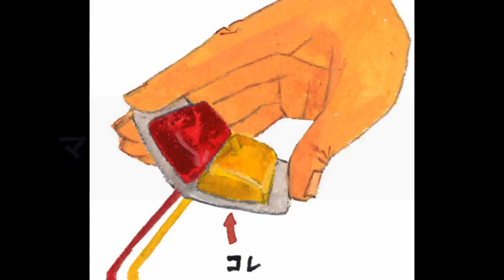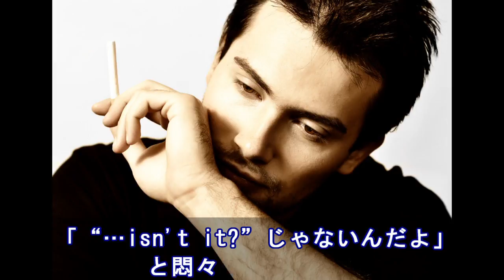日本語勉強中のイギリス人「ちょっとお願いある、日本語の質問」私「なに？」→これ答えられる人いる？！【日本大好き外国人】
【海外の反応】欧州みたい「日本のアルペンルート」壮大さと美しさが感じられる！「冬もいいけど夏もおススメ」

【海外の反応】 衝撃!日本車に乗った欧米人が現れた瞬間!またまた世界が驚いた日本の秘めたる能力【すごい日本】

【海外の反応】「またスバルなのかっ！」相変わらずスバル車の性能が凄すぎると海外驚愕～すごいぞニッポン

海外の反応 驚愕!!世界で一番切れる木製包丁に外国人衝撃!!あまりの凄さに思わず口にした言葉が…【すごい日本】

海外の反応　「最悪の情勢に」 韓国の土下座攻勢 米国が遂に折れる羽目に・・・